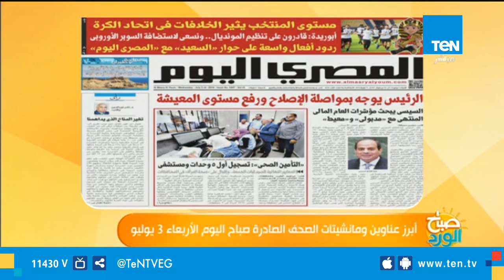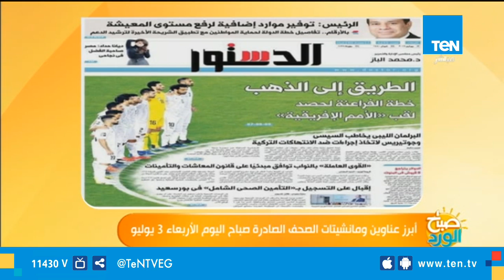صباح الورد - أبرز عناوين ومانشيتات الصحف الصادرة صباح اليوم الأربعاء 3 يوليو 2019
صباح_الورد - أبرز عناوين ومانشيتات الصحف الصادرة صباح اليوم الأربعاء 3 يوليو 2019 من برنامج صباح الورد تقديم أحمد خيري ومها بهنسي
تابعوا قناة Ten TV على مواقع التواصل الاجتماعي: